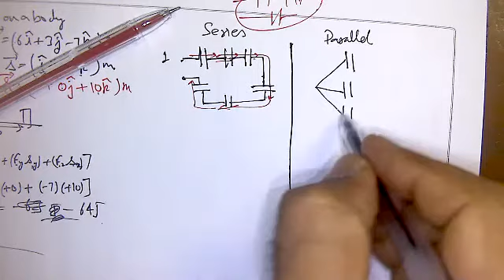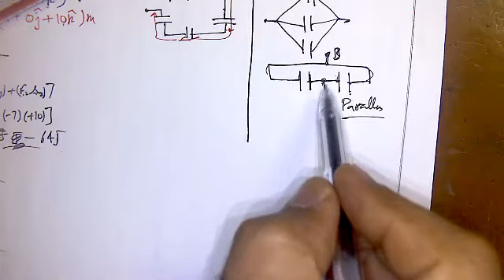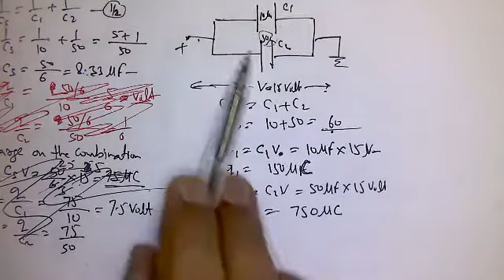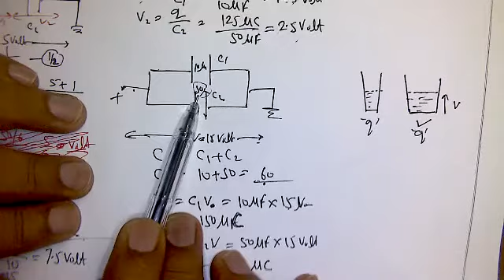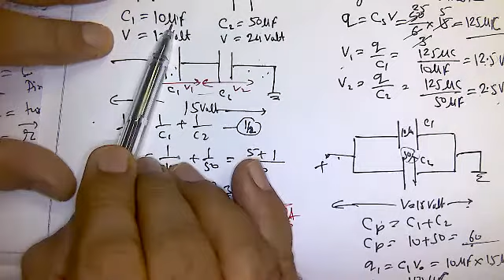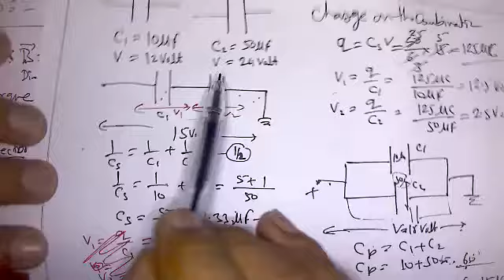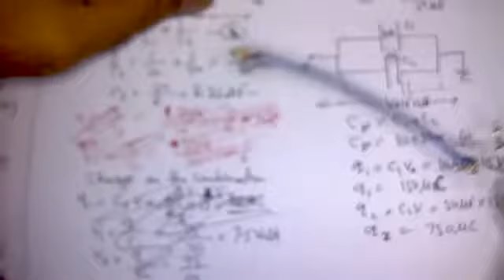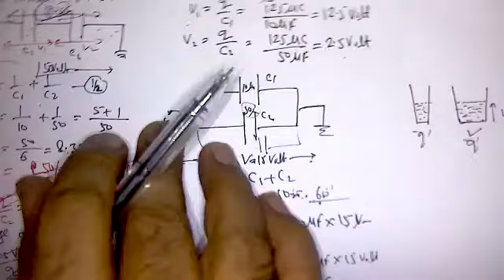Comparative Study of Series and Parallel Combination of Capacitors